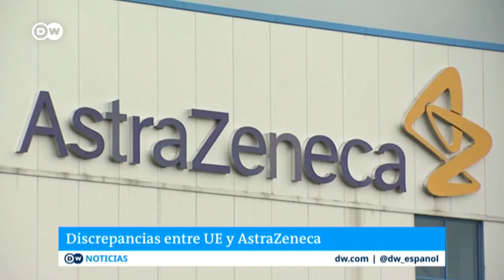Frustración en Bruselas con AstraZeneca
La Unión Europea exige que la farmacéutica compense el déficit en el abastecimiento de vacunas con dosis producidas en Reino Unido, pero la firma rechaza esta idea, alegando que Londres hizo su pedido con anterioridad.